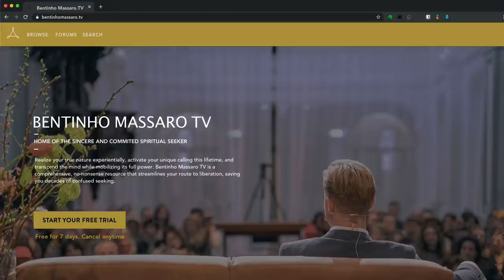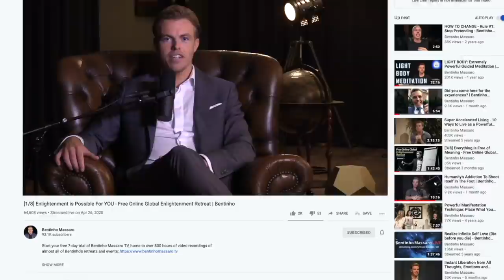Mirror Talks #12 • On Courage, Fearlessness and Staying True w/ Anurag Gupta | Bentinho Massaro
This episode — On Courage, Fearlessness and Staying True with Anurag Gupta — is the first half of a delightful and provocative conversation between Bentinho, Cory, and their good friend Anurag Gupta. Key topics they address are courage, the importance of disrupting disharmony, and the myth of performance.

LICENSE